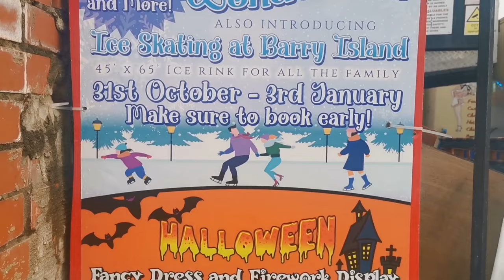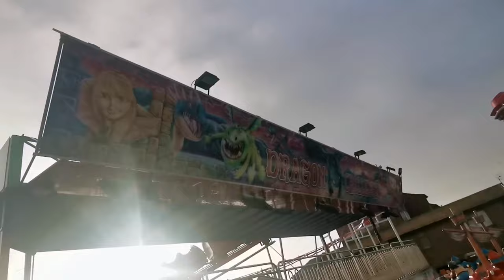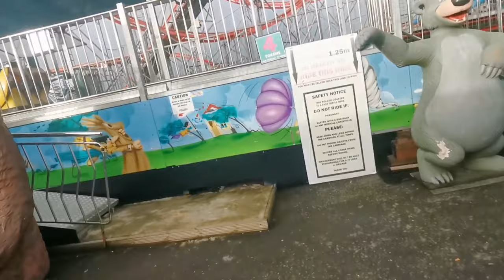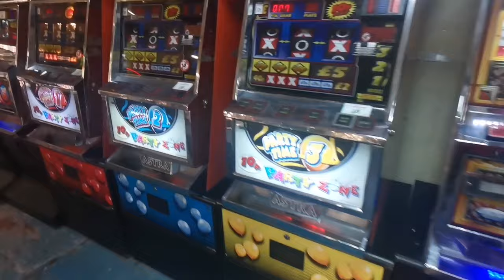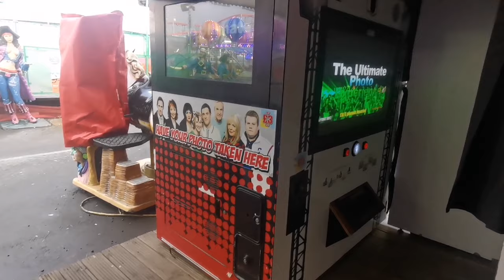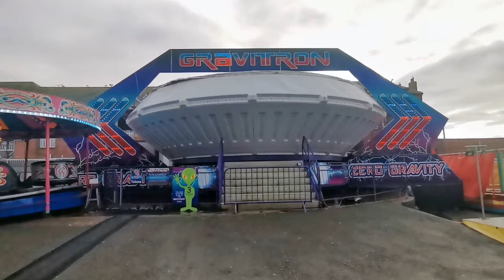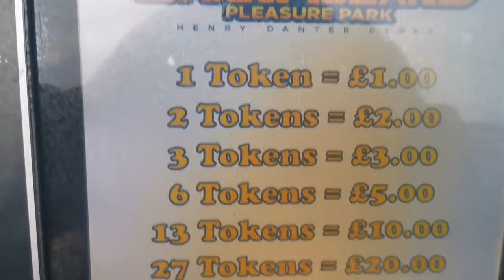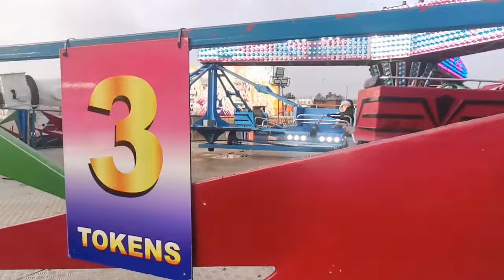Barry Island Pleasure Park Vlog 2023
Where I regularly review and react to great videos!